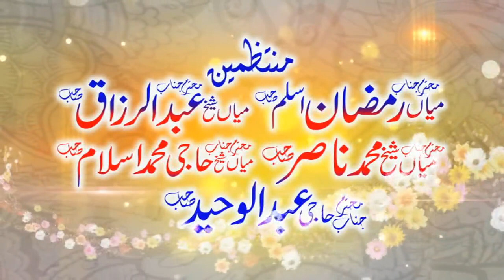Haqooq ul Ibad by Qari Muhammad Khalid Mujahid | Masjid Mubarik Pattoki | 12-01-2018 - YouTube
ads free Islamic channel

Azeem ul Shan Khutba Juma tul Mubarik | Haqooq ul Ibad by Muhtram Janab Hazrat Molana Qari Muhammad Khalid Mujahid Shb Aaf Pattoki | Masjid Mubarik Pattoki | 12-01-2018 - YouTube